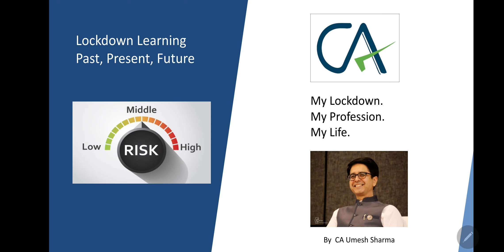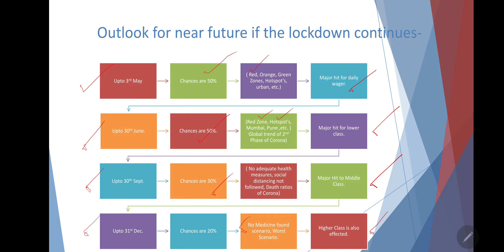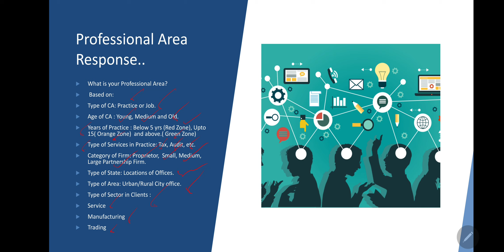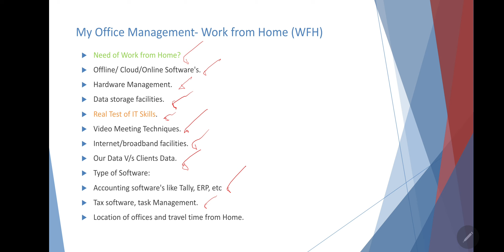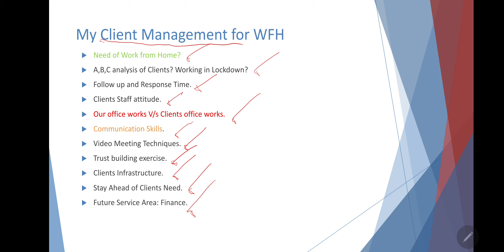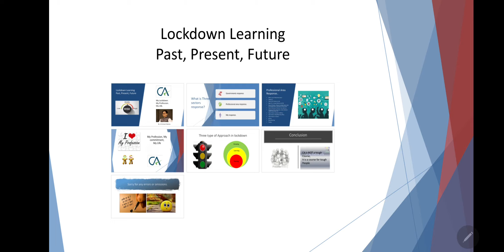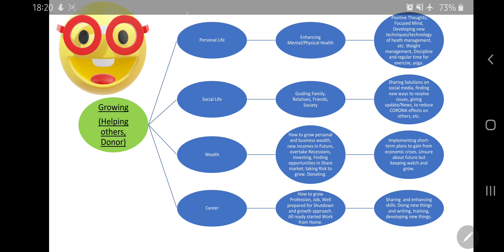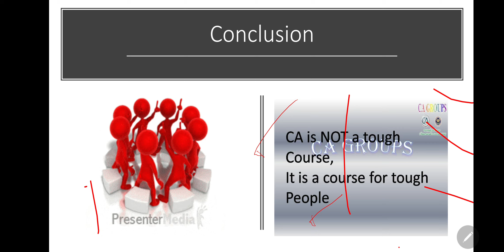What is the right approach of a CA to overcome Lockdown? Motivational thoughts by CA Umesh Sharma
Lockdown Learning, Past, Present and Future, impact on My Profession, My practice, My issues of Work from Home, Client management,  revenue management, Three Approaches in Lockdown. Sharing my thoughts. How we can win together. Its a motivational video for guidance.